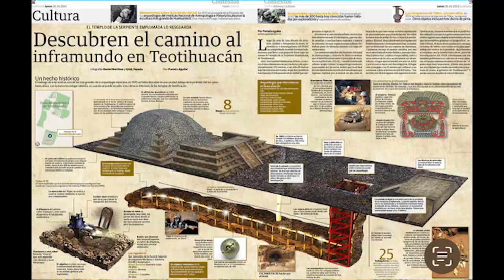Misterioso Lugares Pt. 1: Teotihuacán, Easter Island, Puma Punku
En este episodio comenzamos a ver a lugares misterios de todo el mundo. Asemos las preguntas de quien los construyó? Cómo se construyeron? Y para que se construyeron?